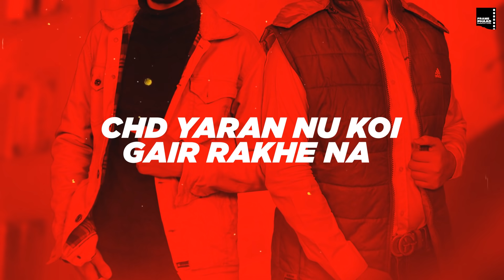Punjabi Song 2020 I Rohb - Mny Atwal I Gill Saab I Punjabi Song 2020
Singer /Lyrics - Mny Atwal, Gill Saab
Lyrical Video- Uncanny designs
Spl Thanks - Ustaad G Gurwinder Garry , Shobi Sarwan ,Dilnaaz
Project - Deep Mehra
Conceived - Neeraj K Rathi

Publicity & Promotions - F1 Digitals (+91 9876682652)